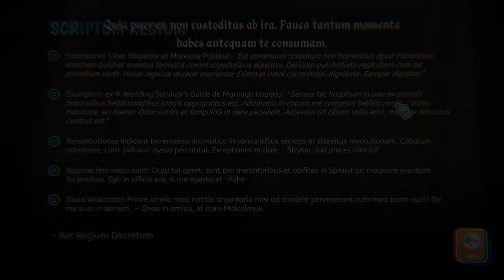Lil' Guardsman's Top Six Characters Based On A Totally Reasonable Benchmark!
Lil' Guardsman is an early personal contender for the funniest game of the year, but you know what it's missing? A totally serious Top Six list of characters.

I know, I'm really onto something here.